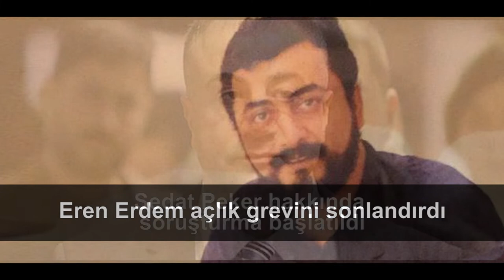İşte Bir Bakışta Bugün | 5 Şubat 2019